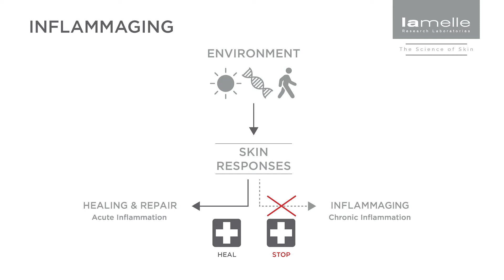Lamelle VIA Season 5 Episode 10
Combining the elements of well-researched interventions, clinical experience, ethics and in-depth knowledge of the client and consumer’s needs, Lamelle continuously pushes the boundaries of what products in the medical aesthetics industry can achieve, consistently delivering first-to-market products.